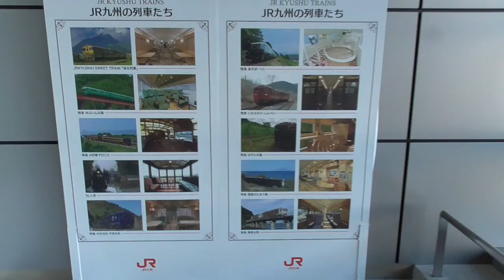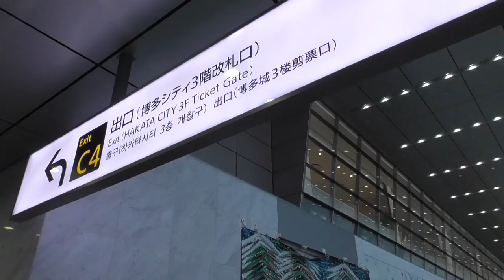のりばから博多シティの待合所に行ってみた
7番のりば以外のホームからエスカレーターで行けます。利用できる時間帯は博多シティが開いている間です。改札口もあります。